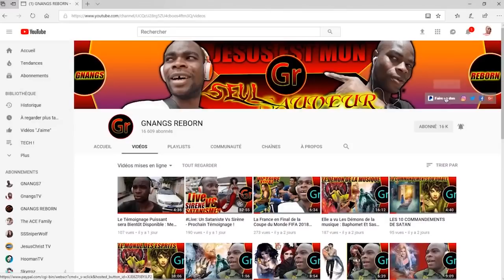CES ONGLES SONT JOLIS MAIS LE DIABLE SE CACHE DERRIÈRE...